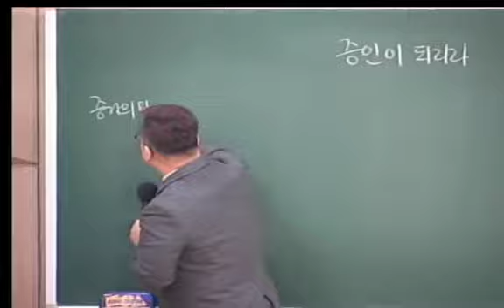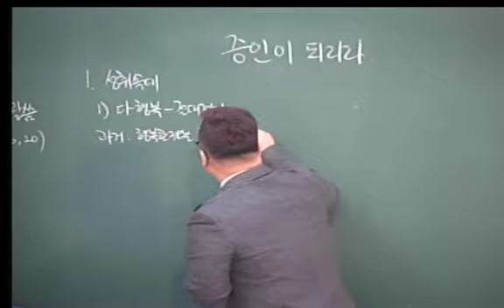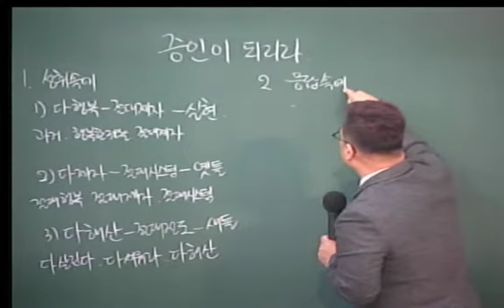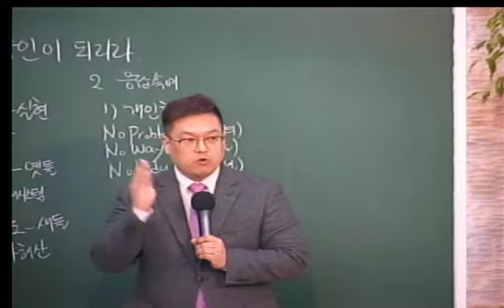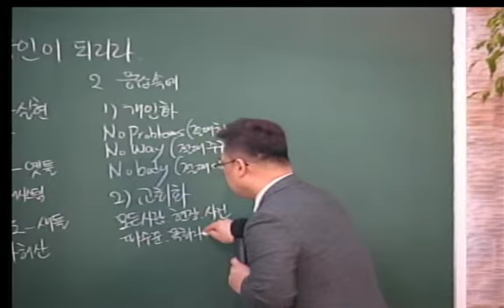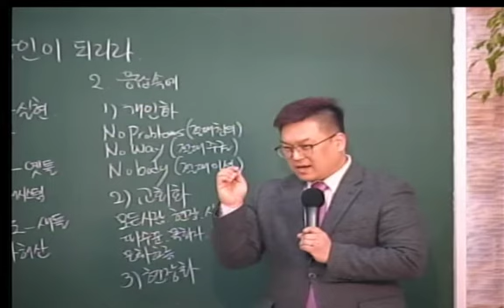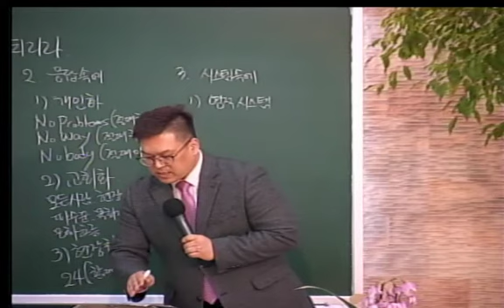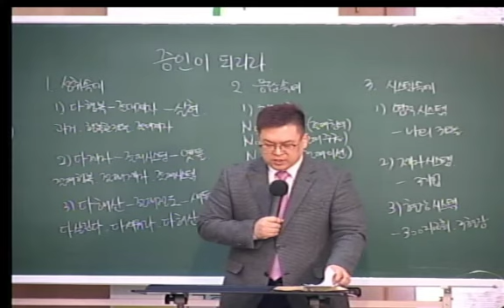20190109 다민족교회 수요 메시지 : 증인이 되리라 (행1:3-8)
구분 : 다민족교회 수요 메시지
일시 : 2019년 01월 09일
제목 : 증인이 되리라
본문 : 행1:3-8